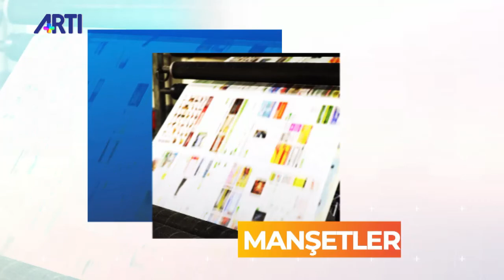Fatih Yapıcı ile Gün Başlıyor - 'Tiyatromuz yaşasın'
Fatih Yapıcı ile Gün Başlıyor programında tiyatroların durumunu Tiyatro Oyuncusu Cenk Dost Verdi değerlendiriyor.